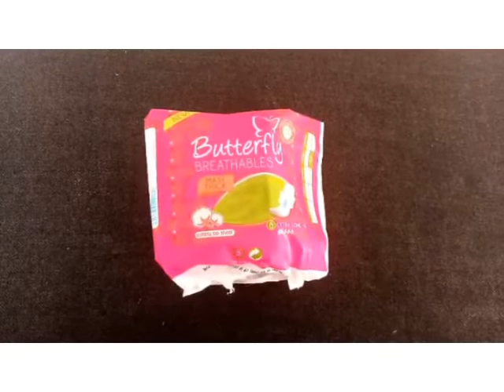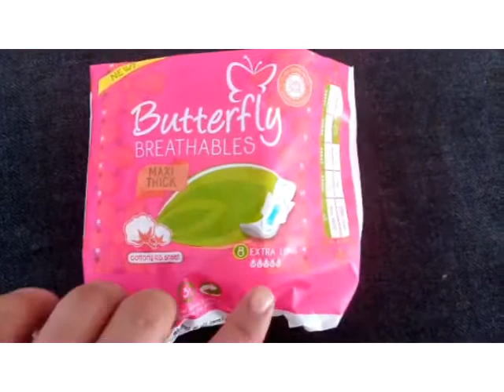Butterfly Breathables Maxi Thick Complete Review